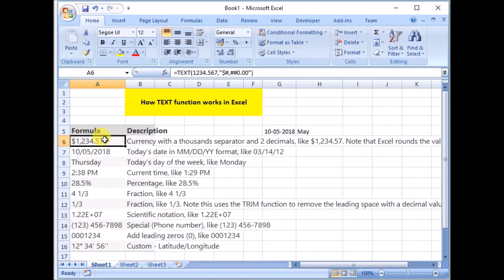How TEXT formula works in Excel? | 5 Minutes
Learn all technology updates in Tamil. Also you can learn Blogging Tutorials in Tamil, Excel Basics in Tamil, Digital Advertising Technology in Tamil and Successful Entrepreneurs story in Tamil.

அறிவியல் மற்றும் தொழில்நுட்பம் சார்ந்த செய்திகளை தமிழில் படித்து தெரிந்துகொள்ள டெக் தமிழன் உடன் இணைந்திருங்கள்.